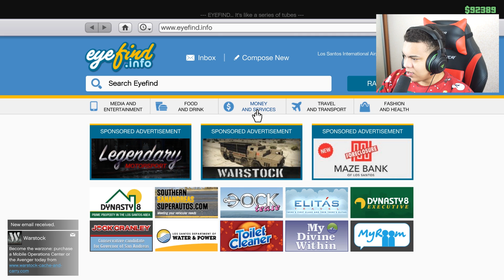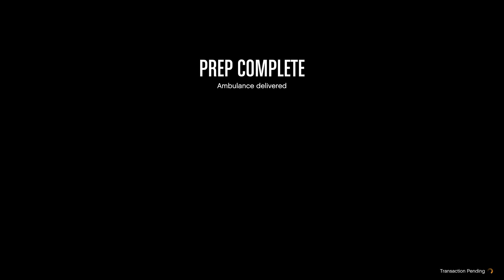GTA 5 ONLINE#2 MY NEW JETPACK!